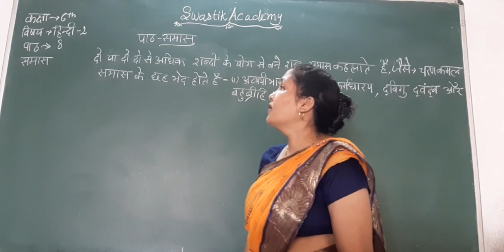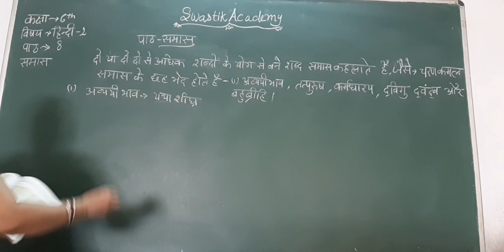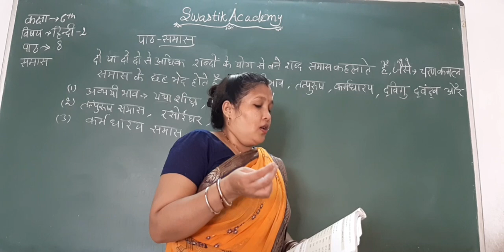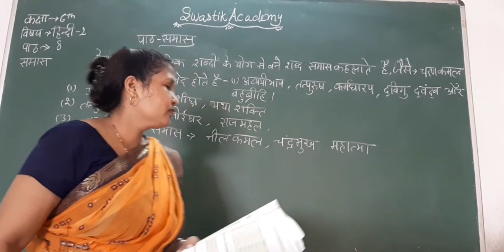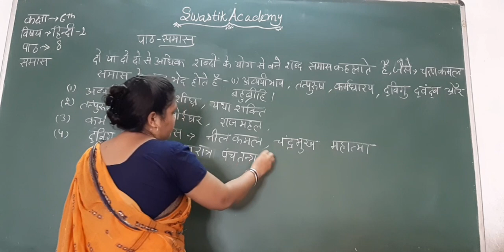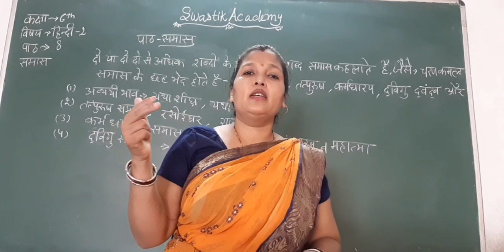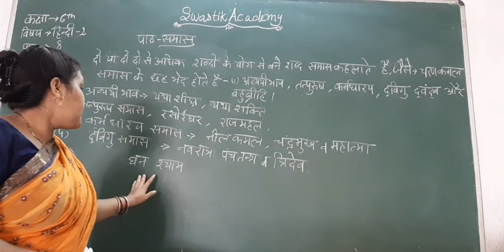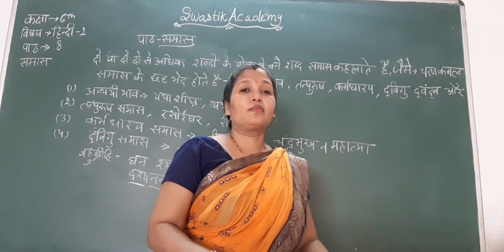STD 6 |Hindi | grammr CH-8 | Swastik Academy | English Medium